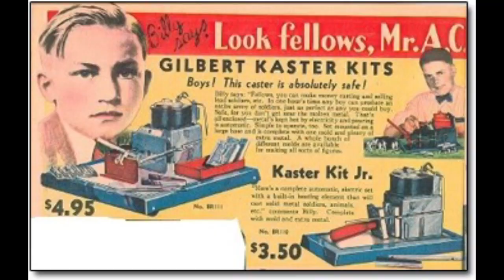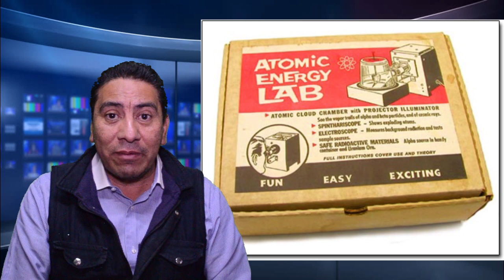Juguetes peligrosos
A lo largo de la historia del juguete siemre se a buscado satisfacer al publico con novedades divertidas pero en algunas coasiones la visión del manufactor de juguetes ignora la parte mas importante del juego que es la seguridad. cozcamos algunos juguetes que demandarian a lso reyes magos.

Explicaciones racionales a supuestos eventos misteriosos. Debunker de conspiraciones y fake News.